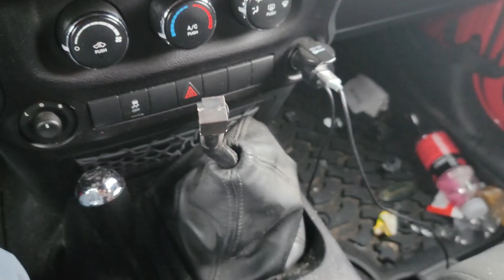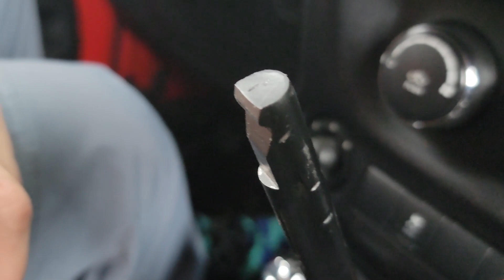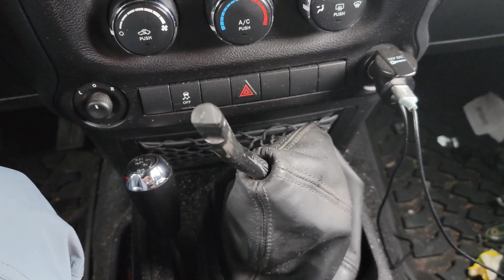2012 Jeep Wrangler Gearshift Knob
A little insight on a whole day wasted looking online for a video.
I hope this helps and doesn't see you wasting the time like I have.
All other videos I've seen claim to know what they're doing.
This is not even close as I have discovered.